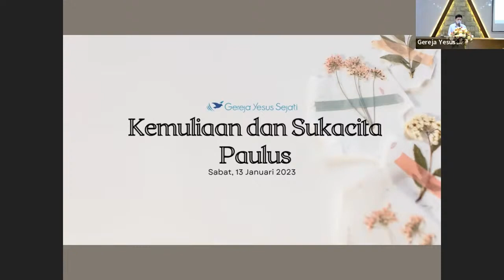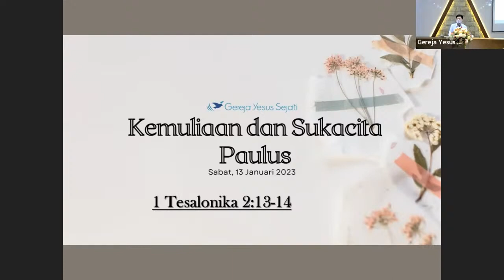Kemuliaan dan Sukacita Paulus (Pjl. Fabian)